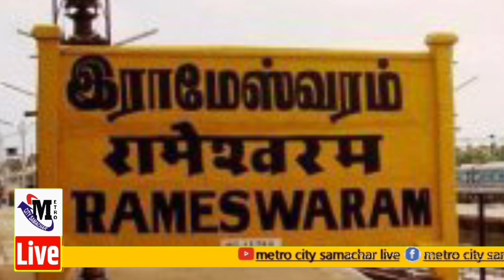पवन ब्रिज, देश का सबसे अनोखा पुल || Today Breaking News Live Hindi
Stay Updated by Following us :-